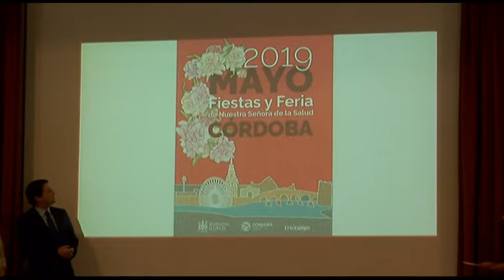250919 ENTREGA DE PREMIOS MAYO CÓRDOBA 2019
250919 ENTREGA DE PREMIOS MAYO CÓRDOBA 2019